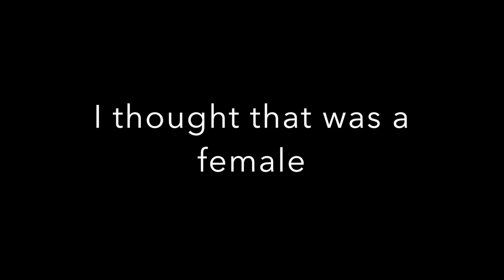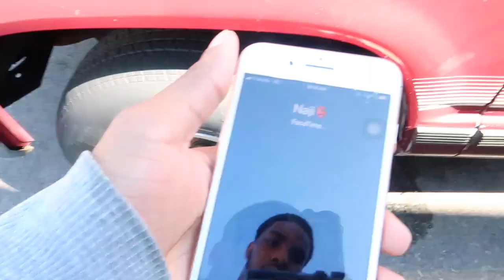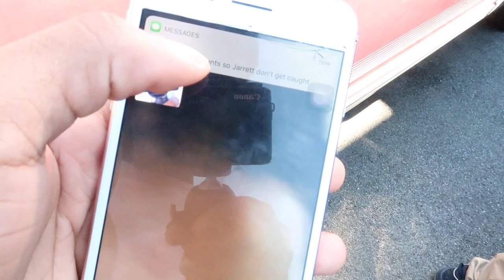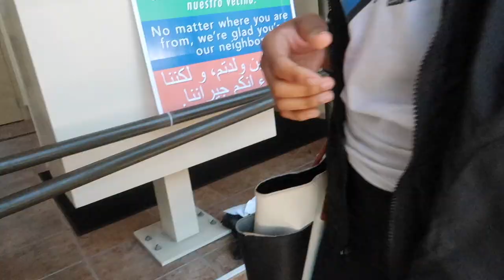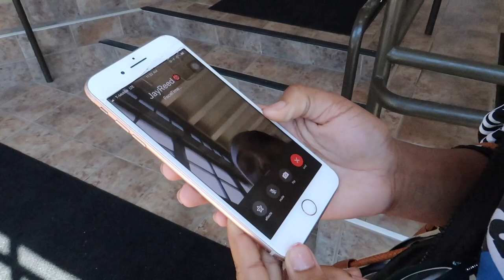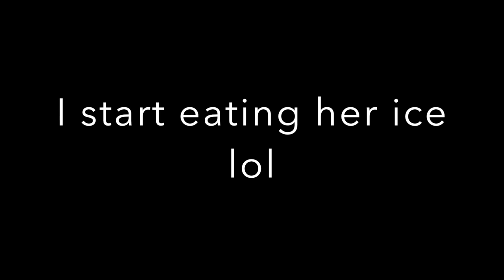LAST DAY OF SCHOOL!!! *Practice Vlog*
Last day of school. This was a practice vlog. There are more entertaining videos to come and if you want to send video ideas DM me @ajpaulk3

BANGERS DROPPING WEEKLY!!!ALL 2019

DM MY INSTAGRAM FOR VIDEO IDEAS @ajpaulk3